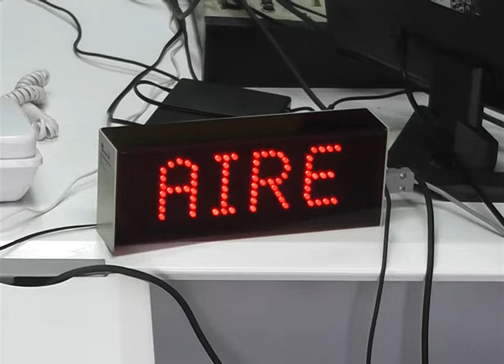Entrega de la "casita" para la mascota de Paula Andrea Sanchez gracias a Plasticart Piscinas